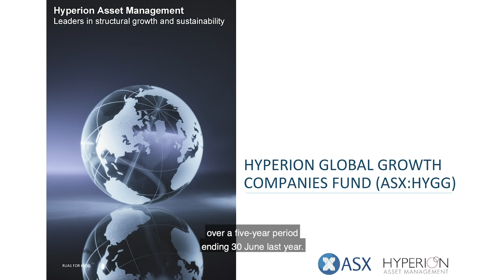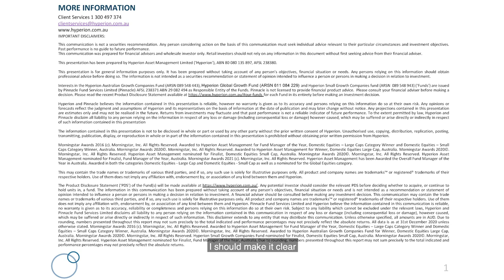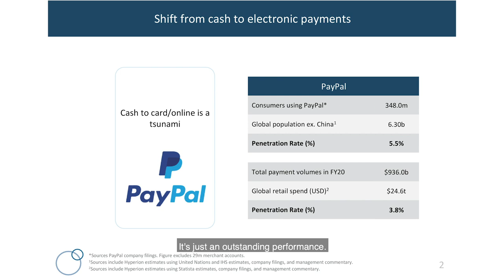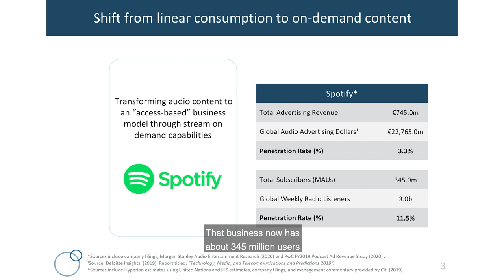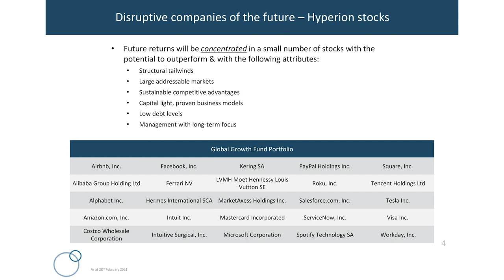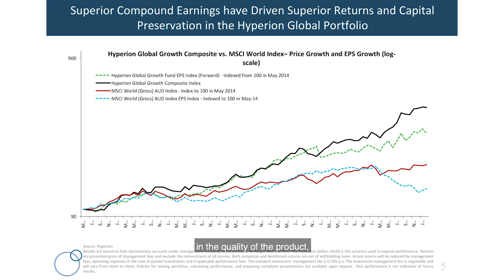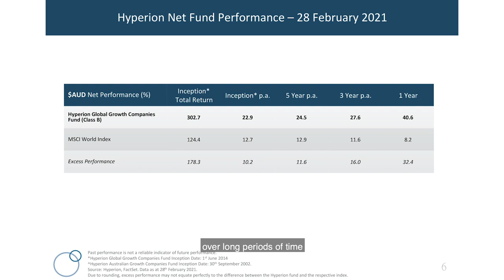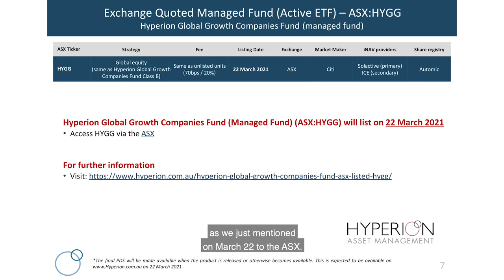ASX and Hyperion: Hyperion’s Top Stock Ideas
Hyperion chairman, Tim Samway sits with ASX National Business Development Manager, Anastasia Anagnostakos to take us through Hyperion’s top stock ideas from their multi-award winning Global Growth Fund, set to launch on the ASX under HYGG on 22 March 2021. In this video, we discuss why new-world businesses are leading the charge when it comes to equities markets and Tim gives his tips on selecting quality stocks.